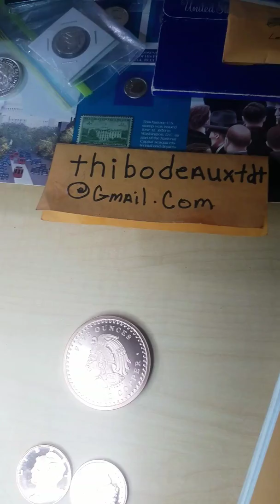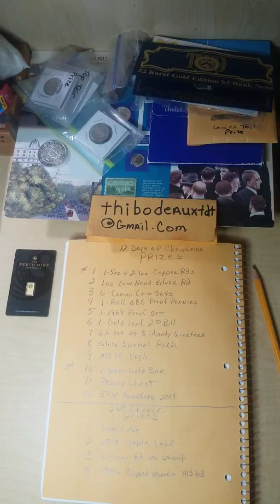This gives me goosebumps! Wow!